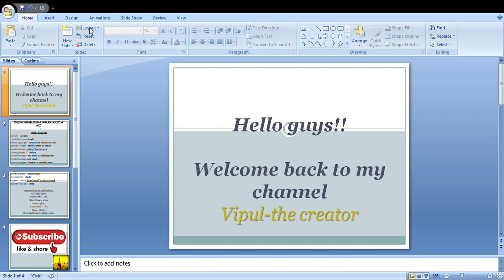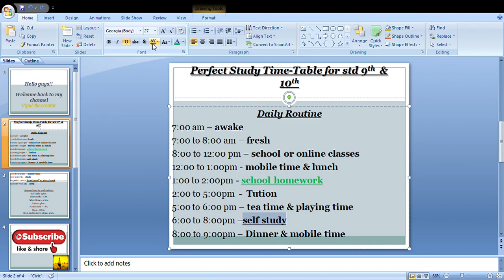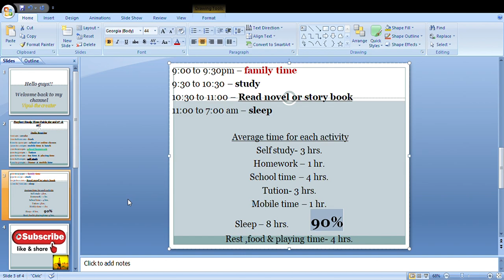study Time-Table for Class 9 & 10 || feb. exam timetable 2022 || second exam syllabus std 9 to 12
cbse
self study time table
online class study time table
study tips
 study time table
ONLINE CLASS study timetable
lockdown timetable
offline study timetable
school students timetable
how to make study timetable
100% BEST STUDY TIMETABLE TO GET HIGHEST MARKS IN EXAMS || 5 TOPPERS STUDY HACKS
 || SUPER TIPS✨